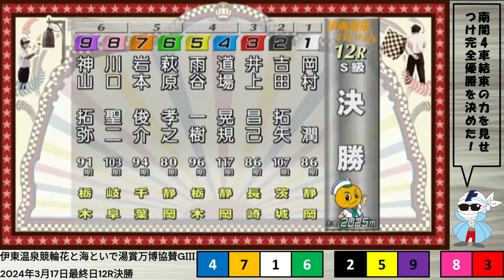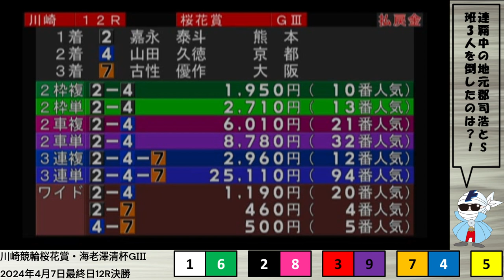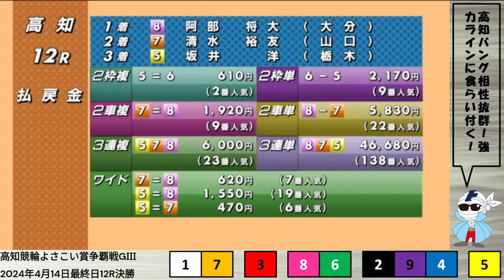グレードレース決勝戦PLAYBACK【2024年3月～4月】玉野記念・松山記念・伊東花と海といで湯賞・取手ウィナーズカップ・武雄万博協賛・川崎記念・高知記念・西武園記念・久留米オールガールズクラシック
00:00　オープニング+玉野記念
01:32　松山記念
02:56　伊東花と海といで湯賞万博協賛
04:31　取手ウィナーズカップ
05:39　武雄大阪・関西万博協賛競輪
06:42　川崎記念
08:19　武雄記念
09:54　西武園記念
11:11　久留米オールガールズクラシック+エンディング

新コンテンツ【KEIRIN TORIMAKU輪】スタート！